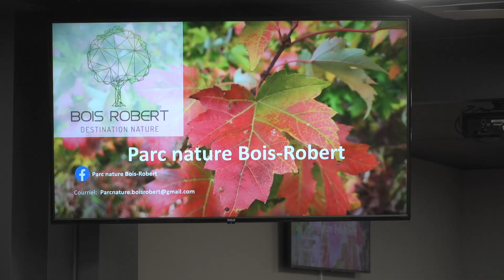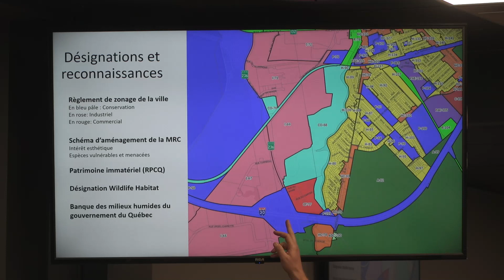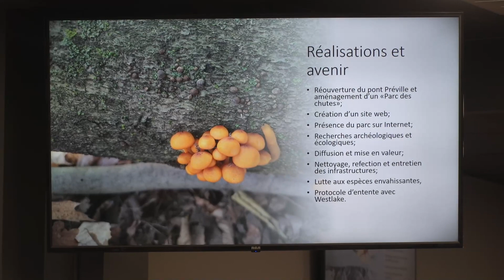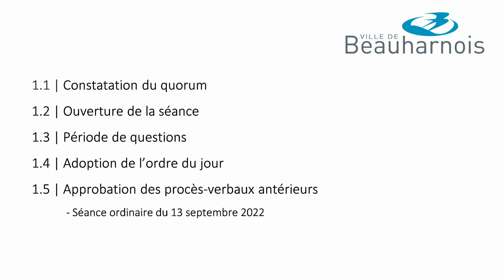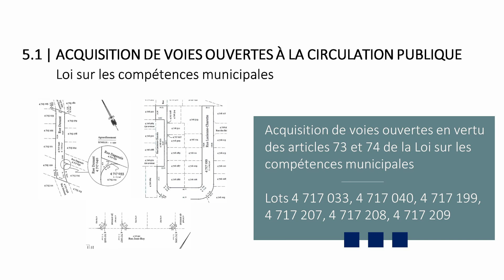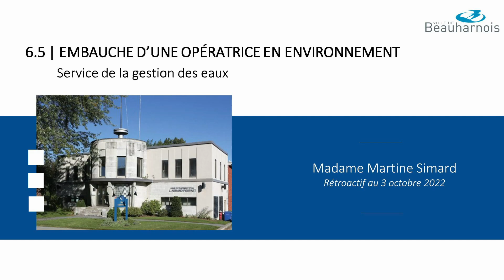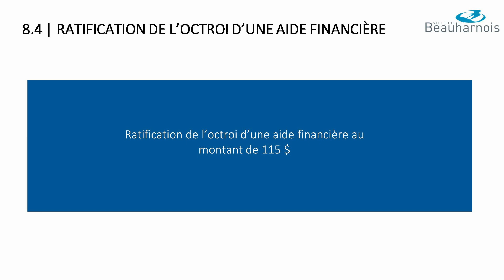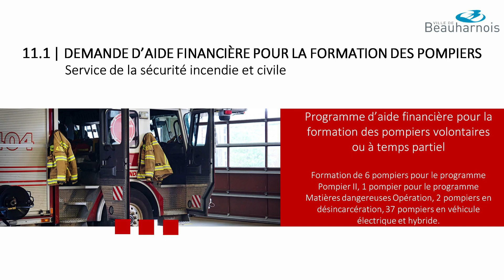Ville de Beauharnois - Séance ordinaire du 11 octobre 2022